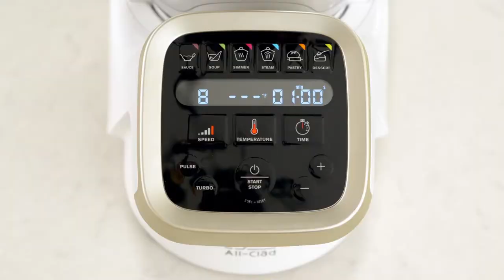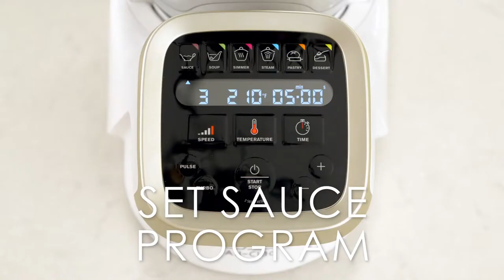Lime Bars by All-Clad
INGREDIENTS
Shortbread Cookie Crust:
¼ cup sugar
½ cup butter, softened, cu into pieces
½ tsp vanilla extract
1 cup all-purpose flour
3 Tbsp cornstarch
¼ tsp Kosher salt

Lime Cream:
¾ cup sugar
¼ cup butter, softened, cut into pieces
1 Tbsp freshly grated lime zest (1 large lime)
1 egg plus 1 egg yolk
¼ cup freshly squeezed lime juice
½ tsp Kosher salt

PREPARATION
1. Preheat oven to 350°F.

2. Place sugar, butter, and vanilla in the bowl fitted with the kneading/crushing blade. Mix at speed 8 for 1 minute scraping the sides and bottom of the bowl at 30 seconds and at end of 1 minute. Add flour, cornstarch, and salt. Mix at speed 8 for 1 minute or until crumbles form. Pat dough into an 8 x 8-inch baking pan. Poke crust several times with a fork. Bake for 20-22 minutes or until very lightly browned. Cool completely.

3. For lime cream, place sugar, butter and lime zest in the bowl fitted with the kneading/crushing blade. Mix at speed 8 for 1 minute scraping the sides and bottom of the bowl at 30 seconds and at end of 1 minute. Add egg and egg yolk. Mix at speed 8 for 1 minute scraping sides and bottom of the bowl at 30 seconds and at end of 1 minute. Replace the kneading/crushing blade with the mixer. Add lime juice and salt. Launch the Sauce program at speed 3 at 210°F for 5 minutes or until cream thickens and comes to a boil. Cool completely.

4. Pour lime cream over shortbread crust and refrigerate for 2 hours or until set.